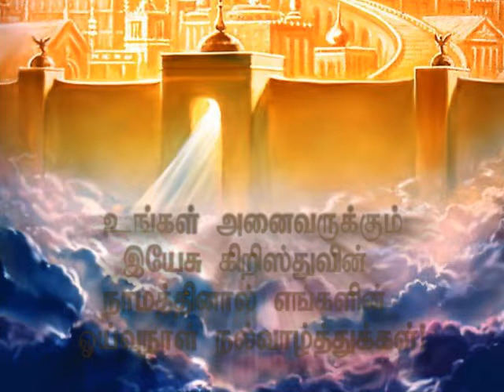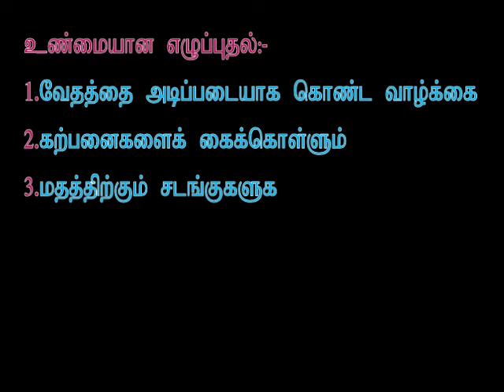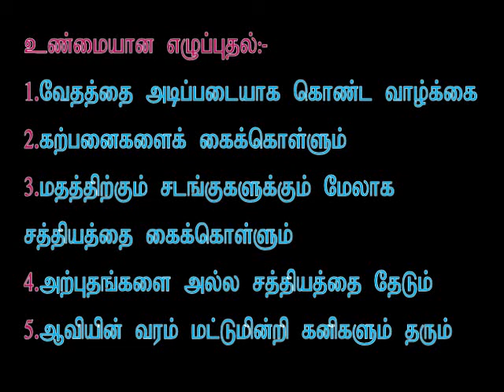பகுத்தறிதல் எழுப்புதலுக்குப் பாதுகாப்பு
Revival and Reformation - Third Quarter 2013 - Lesson 8 - Bro.Robin Antony